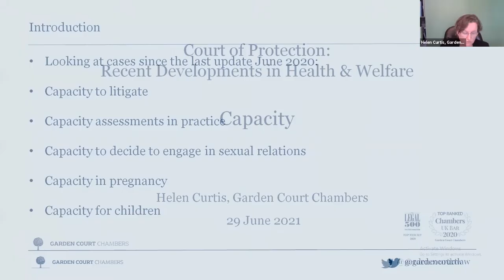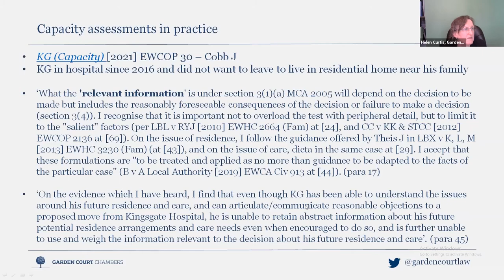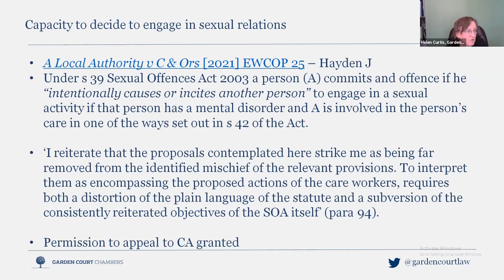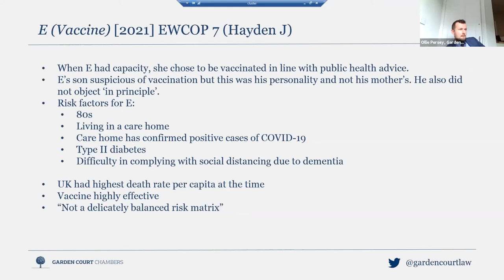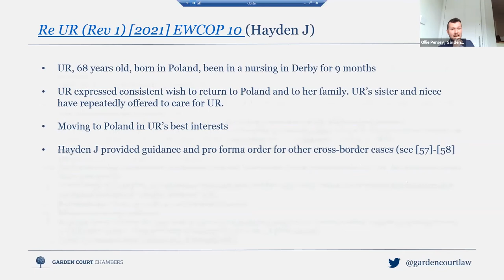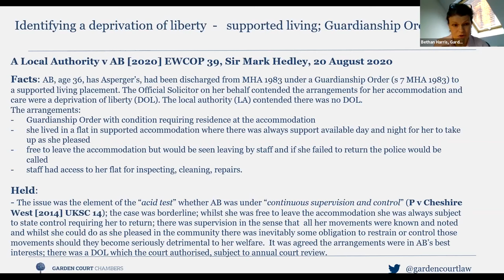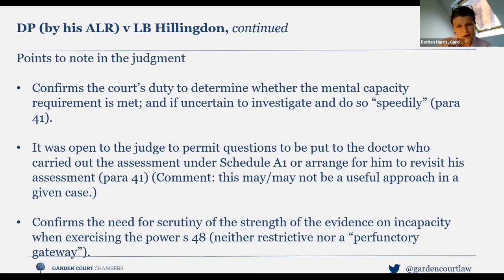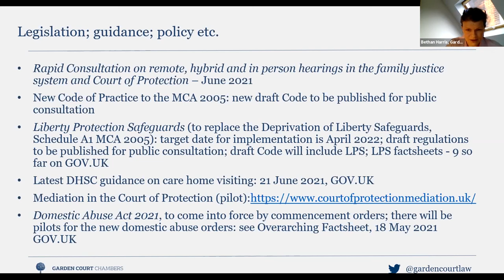Court of Protection: Recent Developments in Health and Welfare - 29 June 2021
This webinar will discuss the last 12 months' developments in law and practice in health and welfare in the Court of Protection, aimed at busy practitioners in the field, covering case-law and other developments in the law on capacity, best interests, deprivation of liberty and the inherent jurisdiction for vulnerable adults. District Judge John Beckley, will also be joining us to share some of his perspectives on recent developments in law and practice.

Speakers
Amanda Weston QC, Garden Court Chambers (Chair)
Bethan Harris, Garden Court Chambers
Helen Curtis, Garden Court Chambers
Ollie Persey, Garden Court Chambers